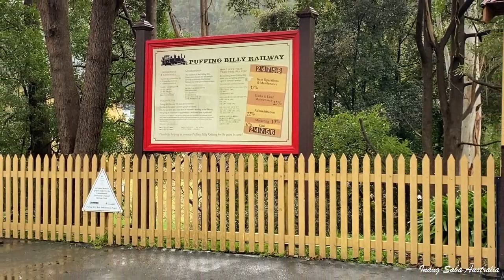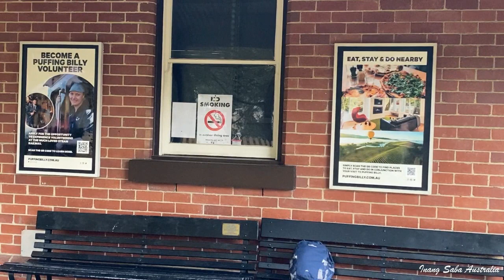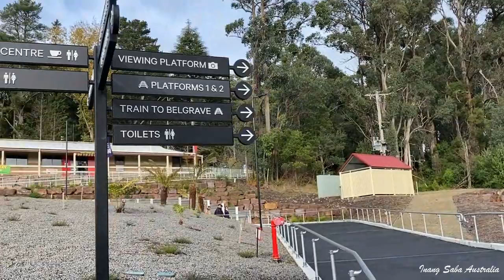Puffing Billy Railway Victoria - Visiting with Kids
Visiting with Kids - Puffing Billy Railway Victoria. Puffing Billy is a century-old steam train that runs on its original mountain track in the Dandenong Ranges near Melbourne. the Puffing Billy Railway is Australia's finest preserved steam railways. A part of five narrow gauge lines of the Victorian Railways, this century-old steam railway commenced operation in 1899. Running along its original mountain track from Belgrave to Gembrook.